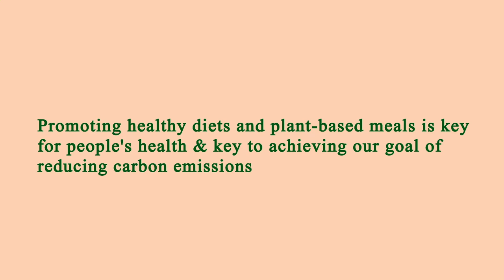Nearest Restaurant From Me Manhattan 10003 NY, New York County, New York, United States